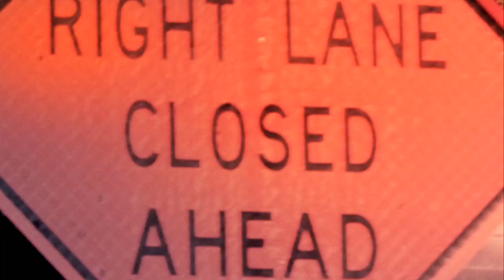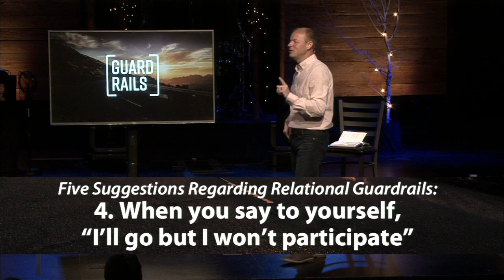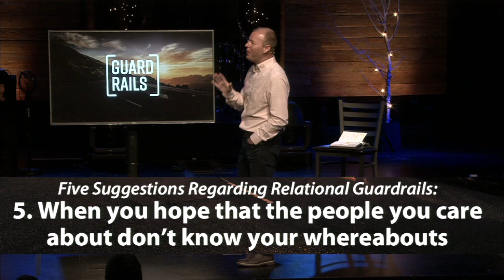Guardrails - Part 2: Proximity with Denny Henderson - Colonial Church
We are a family on a mission, helping people find and follow Jesus. At Colonial we are a beautiful mess of imperfect people being made new through Christ. Jesus calls us together as a community and sends us out into our world with hope and purpose.

Guardrails are designed to keep vehicles from straying into dangerous or off-limit areas. They minimize damage by keeping us in the safety zone. But the highway isn’t the only place we need guardrails. All of us want to live without regrets, but few of us actually place limitations in our path to keep us safely on the road. In this series we will explore how to maintain guardrails in our lives so that we avoid danger and live in the freedom of God’s principles.

Got questions? Need prayer?